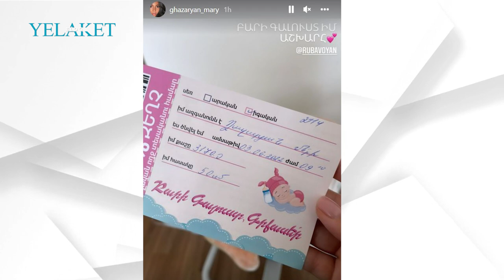Վարդուհի Վարդանյանի որդու և դստեր առաջին հանդիպումը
Մանրամասն՝ տեսանյութում